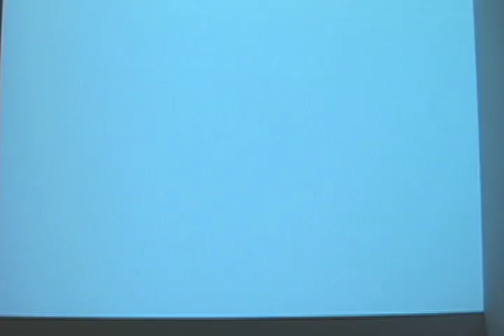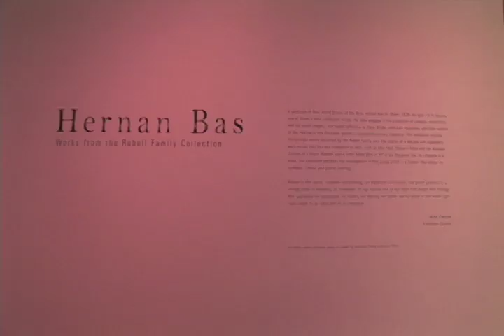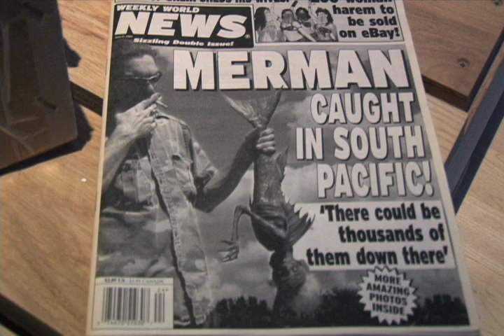Hernan Bas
artnet TV by Nicole Davis
Vol. 4, No.2
"Hernan Bas: Works from the Rubell Family Collection"
Brooklyn Art Museum
&quot;The Dance of the Machine Gun &amp; Other Forms Of Unpopular Expression&quot;
Lehmann Maupin Gallery
Feb. 27, 2009-May 24, 2009